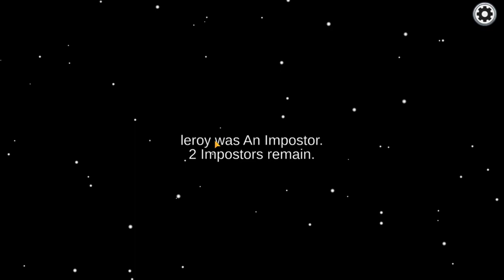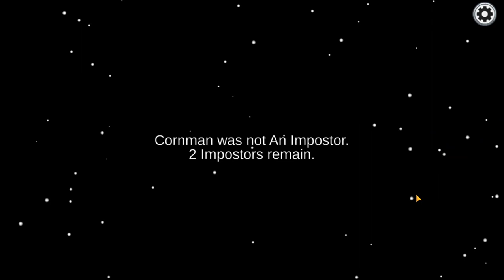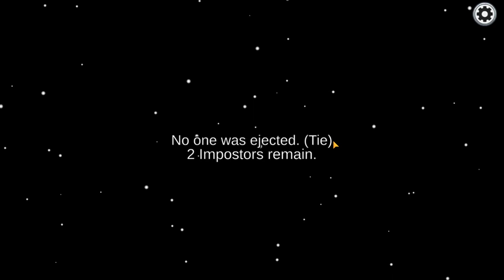AMONG US BACK TO BACK IMPOSTER GAME PLAY || FUAD